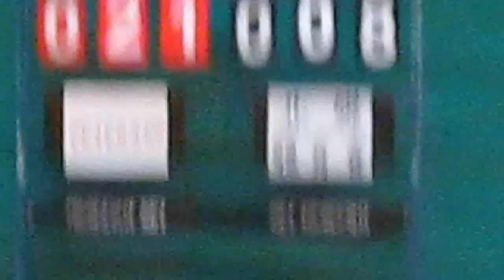RBLHK080214 VETERANS vs NORTH LEAGUE chunk 2